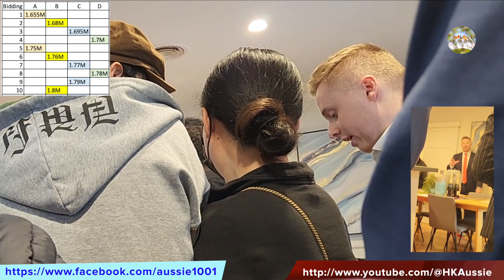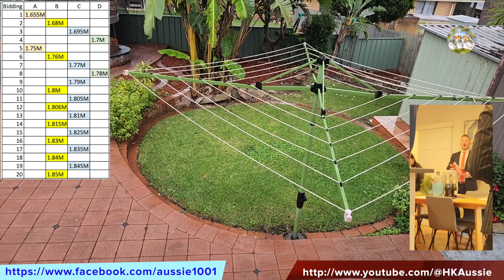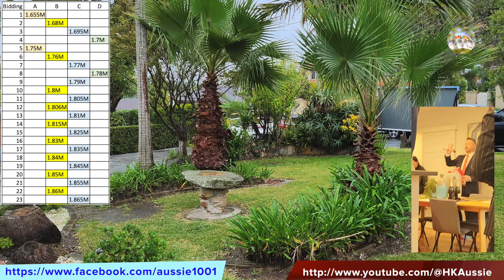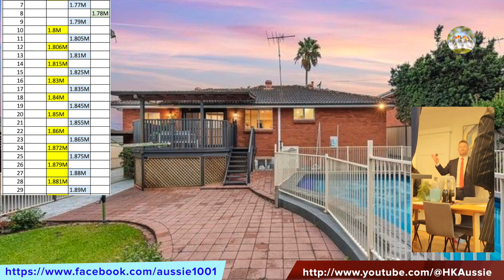160 拍賣實錄 Baulkham Hills 四房屋15人競投,售價是?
這四房單位較159集的三房單位裝修更好, 兼有套房及泳池, 但售價竟然只差一千元。

Full catalogue
1. 移民澳洲方法有幾多？配額多少？有冇年齡限制？
2. 申請澳洲獨立技術移民 (189), 需要什麼條件?
3. 澳洲偏遠地區技術(臨時)簽證 491 vs偏遠地區技術簽證 191 有什麼限制?
4. 澳洲投資移民最低條件是什麼? 有冇年齡限制? 是否一定要在澳洲居住?
5. 買澳洲樓需要考慮什麼? 買獨立屋還是買大廈單位? 非本地居民可以買澳洲樓嗎?
6. 買澳洲樓, 六個不能犯的錯誤
7. 澳洲房產: 買澳洲樓起動式六招、初哥必讀
8. 澳洲樓物業競投的遊戲規則是甚麽？
9. 買Sydney Apartment(80~100萬)需要考慮什麼? 建議那些區域？
10. 買澳洲樓, 物業競投的五大挑戰
14. 破解物業競投的五大挑戰
15. 購買澳洲樓的程序指引, 一步一步的告訴你與律師、銀行、地產經紀交手的過程
16. 三類平房, 從投資角度應怎樣考慮?
17. 澳洲樓業主放租時要留心的三件事
18. 移民搬屋: 一步一步吿訴你所需程序
19. 疫潮中來自澳洲的問安
20. 澳洲教育制度簡介 + 幼兒教育特輯
21. 疫情對澳洲社會及業主的影響
22.澳洲小學：怎樣選擇？（＋澳洲幼稚園）
23. 疫情下, 怎樣在悉尼進行兩星期一次的糧倉補給？
24. 南極遊輪Pt 1: 伊瓜蘇瀑布 + 阿根廷南端城市Ushuaia
25.四招測試口罩是否過關
26. 如何挑選適合你的中學
27. 樂高火箭APOLLO Saturn V Build
28. Music Video - Lego Apollo Saturn V
30. 南極遊輪三部曲 Pt 2: 南極, 福克蘭群島
31. 買澳洲樓七個不能犯的錯誤(Brisbane)
32. 1 min build - Lego NASA Apollo Saturn V
33. 零失敗鮮奶燉蛋
34. 南極遊輪 Part 3:阿根廷,烏拉圭 + Celebrity Eclipse
35. 新冠疫情對澳洲房地產的影響
36.如何申請澳洲大學？
37.我如何在澳洲找到第一份工
38.澳洲經濟衰退, 澳元及澳洲股市動向又如何？
39.澳洲防疫、醫療系統和病理化驗如何一體化
40. 我在澳洲第一份工學到的五件事
41.澳洲房產: 50萬買澳洲悉尼樓有什麼選擇?
42. 移民前必需做好的六件事
43. 坎培拉兩日一夜自駕遊
44. 澳洲樓租售常見問題
45. 澳洲租務大插水, 澳洲樓市又如何?
46. 澳洲升學常見問題
47. 一個半年YouTuber新仔的自白
48. 買獨立屋自住：八項優化建議
49. 悉尼西北地鐵沿線物業分析 (Part 1: Tallawong, Rouse Hill, Kellyville, Bella Vista)
50. 悉尼西北地鐵沿線物業分析 (Part 2: Norwest, Showground, Castle Hill, Cherrybrook, Epping)
51. 悉尼西北地鐵沿線物業分析 (Part 3: Macquarie University, Macquarie Park, North Ryde, Chatswood)
52. 澳洲優待香港人簽證措施，5個不可不知的細節.
53. 澳洲100萬人失業, 現時成功的技術移民分數和職業(#189 & #491), 你想知道嗎? 臨時技術簽證(#482)又怎樣？
54. 澳洲樓宇銀行貸款, 審批申請背後運作
55. 2020/21年澳洲技術移民職業清單及上限, 州份提名簽證(#491/#190)申請流程 (澳洲移民)
56. 澳洲移民之路: 初到貴境 (投宿, 出行, 心態) Part 1
57. 澳洲移民之路: 初到貴境 Part 2 (過海關、了解社區中心和Service NSW、如何取得澳洲車牌?）
58. 澳洲學生簽證,畢業生簽證,學生監護人簽證 ）
59. 各種澳洲移民方法之間的關係 和升格途徑 Part 2 (#189, #491, #191, #190, #500, #485, #482 & #186)
60. 澳洲20年來最重要的財政預算案,誰是贏家?誰是輸家? (澳洲財經系列）
61.澳洲如何報稅？MyGov稅單流程 圖文教學
62.澳洲香港人1-61集內容巡禮
63. 澳洲悉尼: 帶你 Palm Beach 半天遊, Mayfield Garden 一天遊
64.從經濟數據看澳元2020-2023年走勢
65. 移民搵工血淚史(一)：我來自IT, 會計 (澳洲求職系列)
66. 澳洲移民搵工血淚(二) 我來自教書, 裝修師傅, 教會傳道, 家庭主婦(粵語配字幕)
67. Phuket布吉/PP島: 四日三夜自遊行
68. 入住澳洲 Retirement Village 不可不知的細節
69. 澳洲 Retirement Village (退休村) 大數據 (粵語)
70.悉尼獨立屋$100萬元以上及以下地理分佈圖
 71. 澳洲總理: 港人5年臨時簽證到期後的安排是這樣...
72. CBA與Westpac對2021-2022澳洲房屋價預測: 16%-20%, 原因是 ...
73. 澳洲悉尼60萬買2房單位,建議那些區域?
74. 巧遇悉尼豪雨、N. Richmond 4日3夜被困、求助、逃離篇。
75. 遙控兒童車開箱
76. 考考你知多少：十項不可不知的 NSW 駕駛規則/罰則？
77. NSW Port Macquarie 4日3夜自駕遊
78. 你的澳洲物業需要繳交地稅 land tax 嗎？如何申報？(粵語）
79. 澳洲 NSW Orange-Dubbo-Mudgee 4天自駕遊(Part 1) Orange篇
80. 澳洲 NSW Orange-Dubbo-Mudgee 4天自駕遊(Part 2) Dubbo, Mudgee篇
81. 澳洲投資移民簽證最新改動 1-7-2021 版本
82. 澳洲全職、兼職和臨時員工的分別？
83. 2022年NSW Selective School (精英班)和OC班入學試改制: 五大重點 (澳洲升學）
84. 澳洲疫情控制最新發展, 出境條件? 何時開關？
85.澳洲疫情大追蹤：一個司機如何感染678+人? (粵語配字幕)
86.零失敗薑汁燉蛋
87. 西澳自駕遊Part 1：奇妙的 Pinnacles
88. 西澳自駕遊Part 2：另人讚嘆的 Wave Rock
89. 西澳自駕遊Part 3：Pink Lake & Kalbarri Skywalk
90. 西澳自駕遊 Part 4：Perth & Margaret River
91.澳洲抗疫改為與病毒共存，最快12月局部開關, 解讀Doherty Report
92. 澳洲NSW推算最壞的染疫和進ICU人數? 背後論據？
93. 十大最多訂戶的YouTubers, 拆解YouTuber收入機制, 幾多view 先可賺US$1?
94. 悉尼疫情分布與該社區樓價的微妙關係
95. 澳洲疫情下, 為何樓宇還狂升? 2022年展望？
96.澳洲移民：申請父母移民或探親不可不知的細節
97. 業主放租, 原來有21項支出可以免稅
98. 澳洲移民：申請年老親屬簽證及最後一個近親簽證不可不知的細節
99.澳洲升學:海外學生入境試點計劃來了！
100. 當悉尼樓宇狂升時，有些公寓卻靜靜下跌，包括Epping, Chatswood
101. 初到貴境:開門七大難題,為你拆解（澳洲移民）
102. 澳洲優待香港人簽證:終極方案,360度拆解（澳洲移民）
103. 澳洲優待香港人:終極方案,不可不知的細節(澳洲移民）
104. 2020/21年澳洲移民批核情況大拆解,分析它的趨勢
105. 我在MBA 的所見所聞
106.  澳洲養老金單身最高$967.5 每兩星期，看看你是否合資格
107. 澳洲養老金之Work Bonus如何讓你有最大收益？
108. 三條優閒悉尼步行徑 + Showground Farmers’ Market
109. 一集睇通Medicare的所有福利和限制
110. 一集睇通:澳洲醫療保險值得買嗎？深度分析
111. 一集睇通:澳洲居家護老津貼Home Care Packages的福利和限制
112. 一集睇通: 澳洲老人短期護理、過渡期護理和喘息期護理的細節
113. 入住養老院的條件和收費
114. 賣樓前化妝伎倆的所見所聞
115.  商業電台雷霆881《夢想家》訪問第一節：為什麼移民澳洲和怎樣申請
116. 商業電台雷霆881《夢想家》訪問第二節：為什麼會回流香港？
117. 商業電台雷霆881《夢想家》訪問第三節：對香港的感覺以及移民子女的教育
118. 商業電台雷霆881《夢想家》訪問第四節：對想移民的人有什麼忠告？
119. 退休移民前的10項準備
120. 揭開資本增值稅Capital Gain Tax的秘密和豁免細節
121. 浴室去水系統塞咗怎辦？
122. 與Covid共舞, 感悟篇！
123. 好消息: "識嚟 – 新移民接待" 來了
124. Tasmania 11天自駕遊(1)：Strahan
125. Tasmania 11天自駕遊(2)：Cradle Mountain
126. Tasmania 11天自駕遊(3)：Launceston
127.  Tasmania 11天自駕遊(4)：Coles Bay
128. Tasmania 11天自駕遊(5)：Hobart
129. 好消息：阿德萊德新生活群組來了
130. 談談通脹,加息,樓價,租金和澳元走勢
131. Perisher Valley 雪山三日兩夜遊
132. 開車上雪山:怎樣選擇和安裝雪鍊?
133. 澳洲物業:10項收樓檢查需知(Pre-settlement Inspection)
134.  了解澳洲殘障保險計劃 NDIS
135.  冬天樓宇買賣對雙方的好處和壞處
136. 開車上雪山：蜘蛛雪鍊篇 Konig K-Summit安裝
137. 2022/23澳洲移民配額分析
138. 疫情下：回港闖關須知
139. 新加坡輕鬆過境旅遊48小時
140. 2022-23澳洲通脹, 利率, 樓價, 租金和澳元走勢
141.  拍賣現場實錄, Domain估價164萬, 最終拍賣結果是?
142.  悉尼新機場發展藍圖與交通網絡
143. 澳洲生活慳錢錦囊:電費,寬頻,手機用戶,醫療保險,銀行優惠, 汽車入油 & Gift Card
144. Claim 車保險要防避的陷阱
145. 獨立屋：園藝工具話你知
146. 澳洲悉尼Eastwood年三十街市
147.  澳洲香港人的年初一
148. 澳洲香港人的年初七:本地遊一天團
149. 想轉換更平更快的NBN寬頻嗎？
150. New Zealand: Waimangu Volcanic Valley + Hobbiton Movie site
151. 終身學習:2023年我到TAFE上第四級證書課程
152.  澳洲的天空之鏡: Lake Tyrrell
153.  想在澳洲入行做地產代理? 怎樣開始？
154. 澳洲2023樓市(改變方向)
159.  悉尼房屋拍賣實錄: Baulkham Hills 三房屋20人競投,售價是?
160  拍賣實錄 Baulkham Hills 四房屋15人競投,售價是?